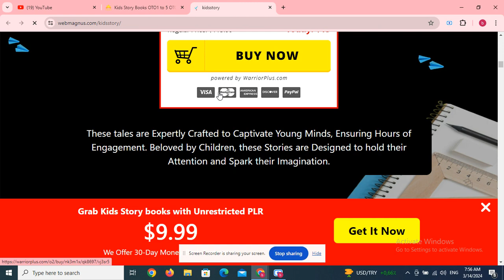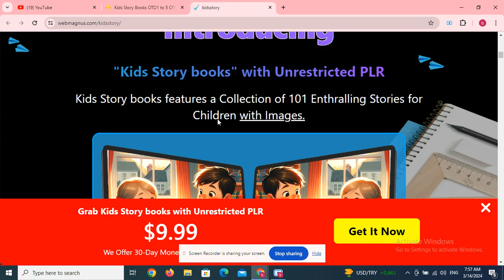WPHOST OTO 1 to 7 OTOs’ Links below+ $40k Bonuses